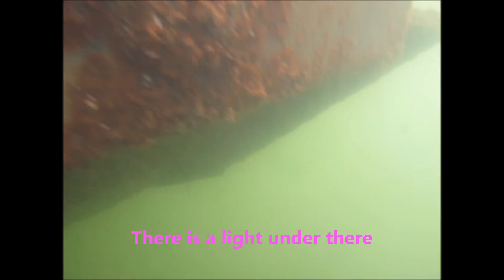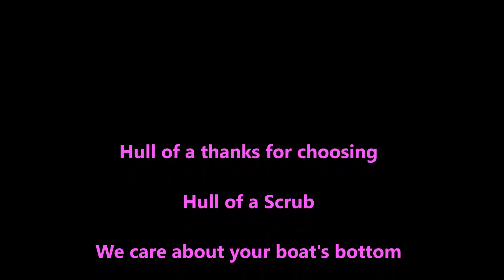sunseeker72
72 ft of SUnseeker takes a lot of scrubbing. Her she is getting her regular scrub saves on antifoul.